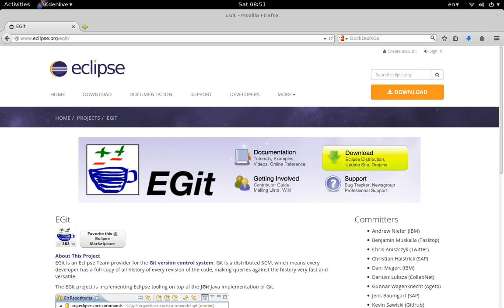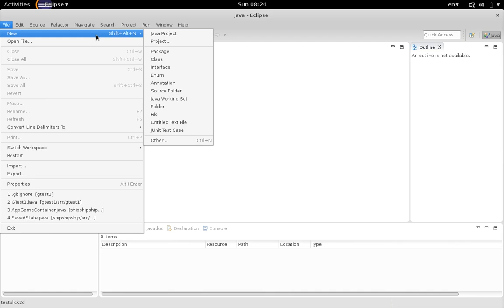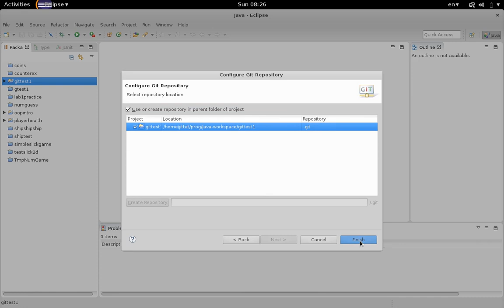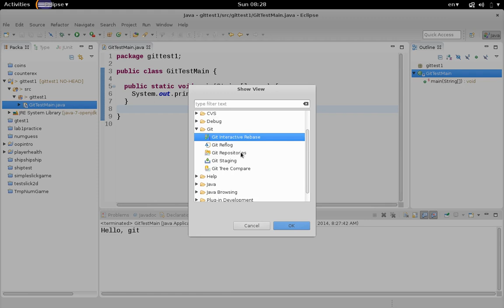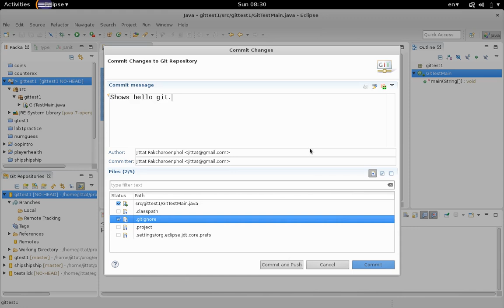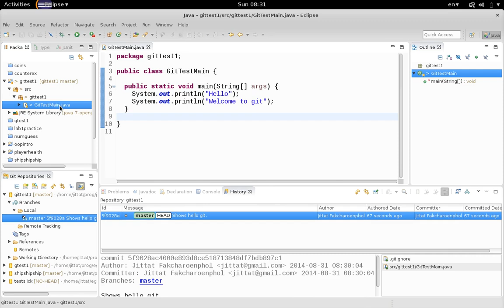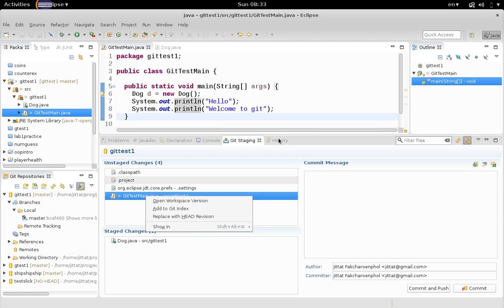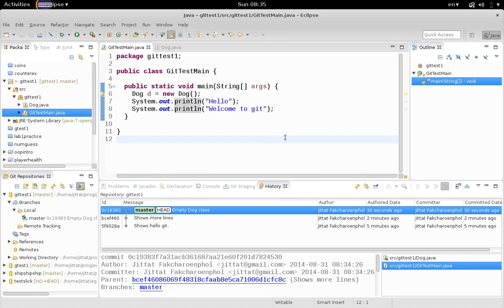การใช้ Git บน Eclipse (ด้วย EGit)